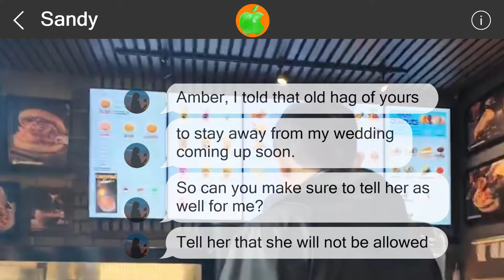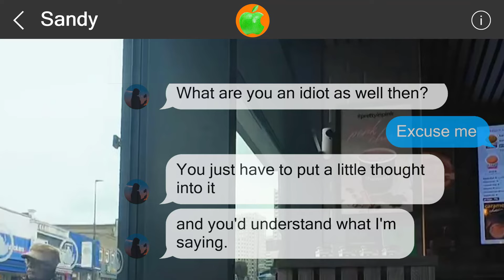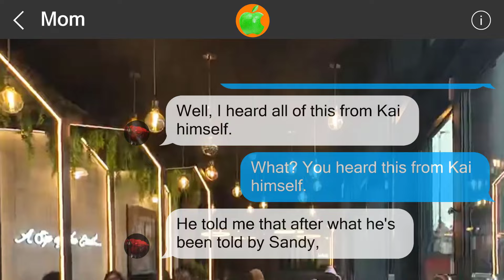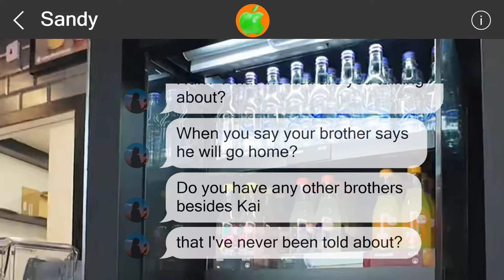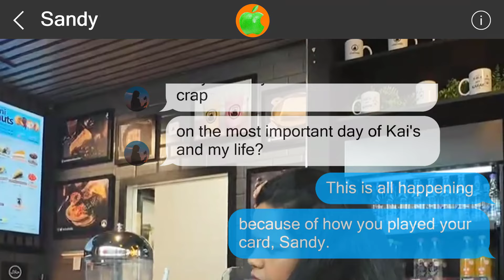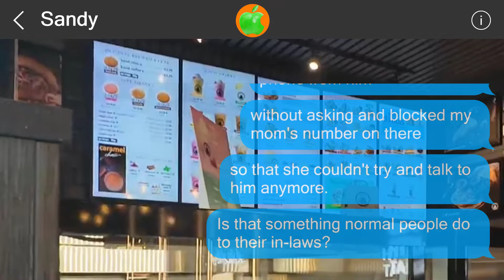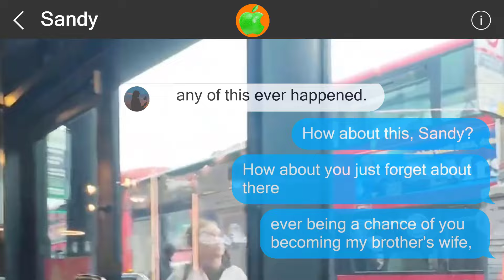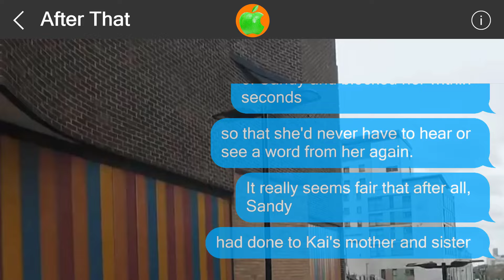Mistakes cannot be undone #516369